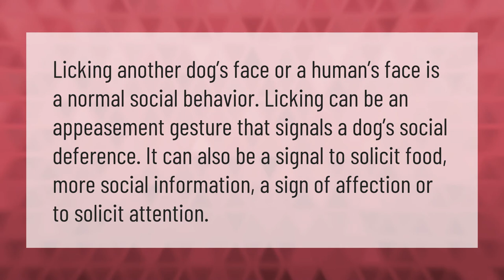Do dogs lick your face to show affection?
Why Do Dogs Lick Each Other • Do dogs lick your face to show affection?

Laura S. Harris (2021, February 11.) Do dogs lick your face to show affection?
    AskAbout.video/articles/Do-dogs-lick-your-face-to-show-affection-220756